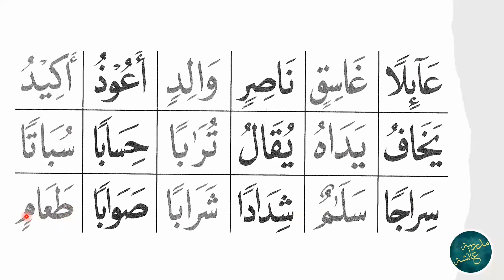Lerne die Arabische Schrift | Lektion 7 Teil 4 | Madrasah Aishah | Sh. Mirah Malaika